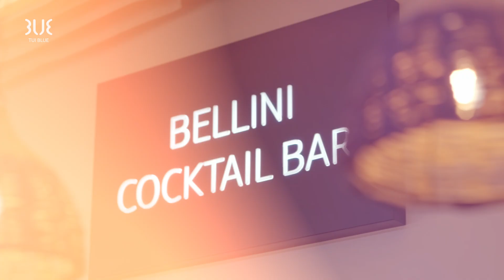TUI BLUE Cabo Verde auf Sal | Erwachsenenhotel Kapverden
Das TUI BLUE Cabo Verde auf den Kapverden ist ein 5-Sterne-Hotel direkt am kilometerlangen, traumhaften Sandstrand. Nach kurzer Transferzeit vom Flughafen erreicht Ihr das Adults-only-Hotel mit fantastischer Poollandschaft, All-Inclusive-Verpflegung, vielfältigem Sport- und Entertainmentangebot, Wellness und Wassersportmöglichkeiten. Die Insel Sal und das Erwachsenenhotel TUI BLUE Cabo Verde sind perfekt für erholungsuchende Paare.

Jetzt TUI BLUE Website besuchen und Urlaub im TUI BLUE Cabo Verde buchen ➤

▬ Über TUI BLUE ▬▬▬▬▬▬▬▬▬▬▬▬
TUI BLUE bietet Premium-Hotels mit Stil in erstklassigen Lagen mit regional geprägter, unwiderstehlicher Küche, modernen Technikfeatures, einem professionellen Sportprogramm und BLUE Guides als Experten für individuelle Erlebnisse vor Ort. Für Erwachsene, für Familien, für alle - TUI BLUE Hotels machen euren Urlaub unvergesslich.